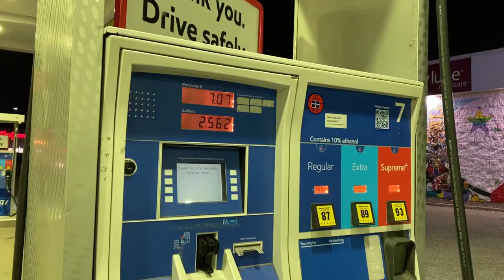what I eat in a day while embracing food freedom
long time, no see! that seasonal depression hit really hard…sorry i’ve been gone so long. I have big plans to be back here more consistently. :)

boiler tf up!! it’s always good to see a purdue win.

✰ ABOUT ME ✰
what’s my name? emily
where do I live? chicago
what am I reading right now? a little complicated by kelsie rae
what’s my go-to meal atm? anything with gochujang
➤ editing: capcut